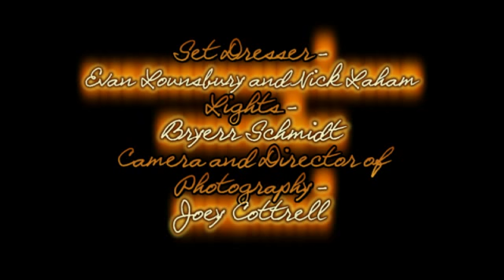locker legends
legend